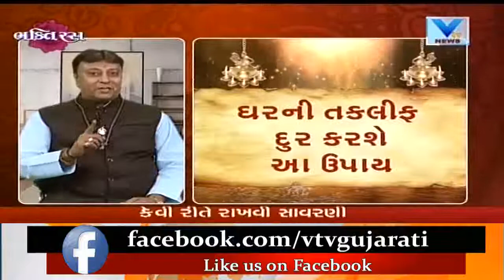Bhakti Ras: Vastu tips for keeping the broom (Jhaadu) to attract money and happiness | Vtv News